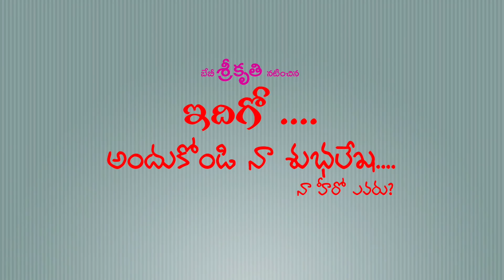Idigo Andukondi na Shubalekha _promo